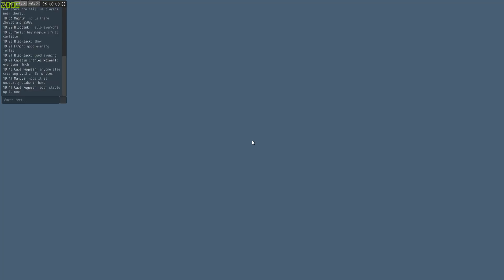Naval Action - All Hands on Deck - Deutsch #02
Wir wollen einen glitschigen Cutter erobern der uns trotz unser Feuerüberlegenheit mächtig zusetzt.